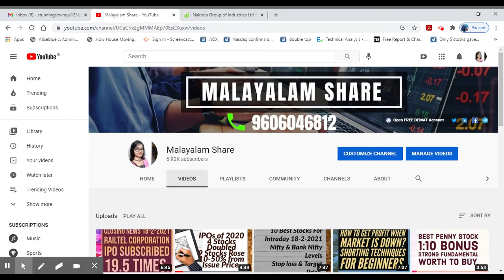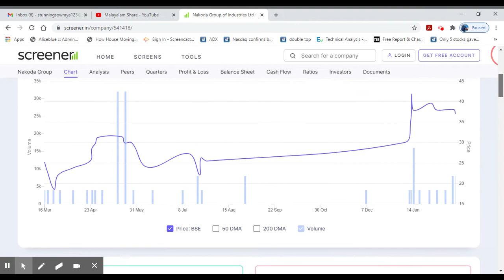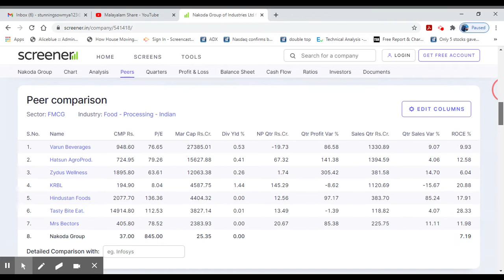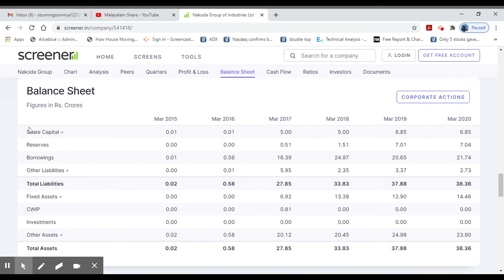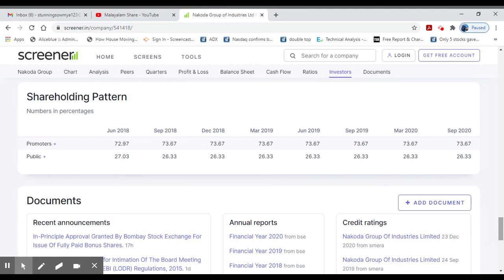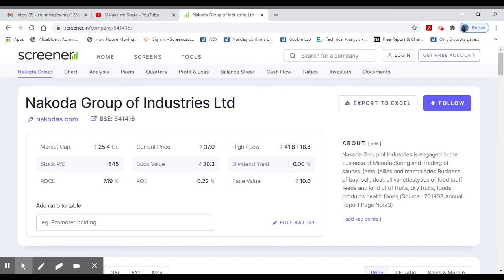1400% Dividend Announce/Debt Free & Strong Fundamental/Stock Analysis/Alice Blue/Malayalam/MS